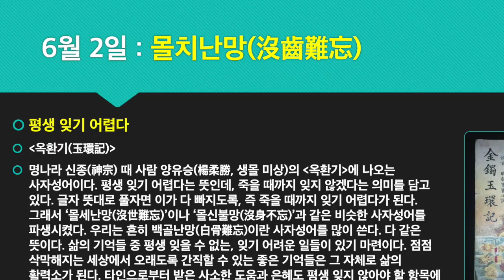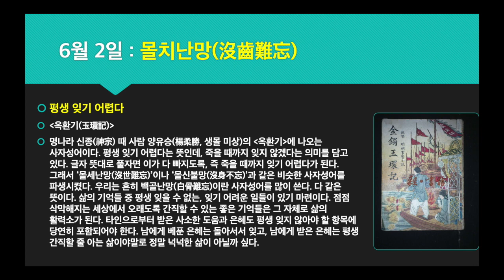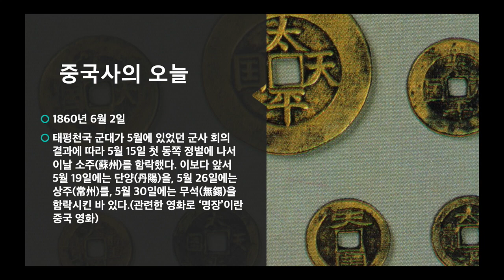하루 명언공부 : 6월2일(몰치난망沒齒難忘) 평생 잊기 어렵다.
* 명구 출전 : [옥환기(玉環記)]
* 명구 해설 : 명나라 신종(神宗) 때 사람 양유승(楊柔勝, 생몰 미상)의 [옥환기]에 나오는 사자성어이다. 평생 잊기 어렵다는 뜻인데, 죽을 때까지 잊지 않겠다는 의미를 담고 있다. 글자 뜻대로 풀자면 이가 다 빠지도록, 즉 죽을 때까지 잊기 어렵다가 된다. 그래서 ‘몰세난망(沒世難忘)’이나 ‘몰신불망(沒身不忘)’과 같은 비슷한 사자성어를 파생시켰다. 우리는 흔히 백골난망(白骨難忘)이란 사자성어를 많이 쓴다. 다 같은 뜻이다.